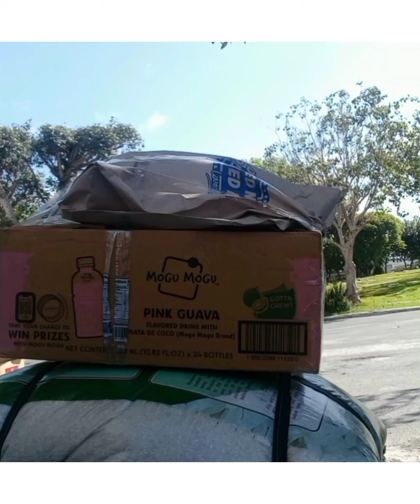how to connect the cable wire to male plug tutorial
how to connect the cable wire to male plug

related how to connect the cable wire to male plug
how to connect wire to male plug
how to connect wire to male connector
how to connect the cable wire to tv
how to connect male and female connectors
how to connect the cable wire to male plug adapter
how to wire a male plug
how to connect a wire to a plug
how to connect the cable wire to male plug box
how to connect the cable wire to male plug black
how to connect the cable wire to male plug bayonet
how to connect the wire to the plug
male plug connector wiring diagram
how to connect the cable wire to male plug connector
how to connect the cable wire to male plug cable
how to connect the cable wire to male plug connection
how to connect the cable wire to male plug cover
how to connect the cable wire to male plug coaxial
how to connect the c wire on a thermostat
how to connect the cable wire to male plug diagram
how to connect the cable wire to male plug directly
how to connect the cable wire to male plug dj
how to connect the cable wire to male plug ends
how to connect the cable wire to male plug extension
how to wire male electrical plug
how to connect the cable wire to male plug female
how to connect wire to female plug
f type male to female connector
how to connect the cable wire to male plug ground
how to connect the cable wire to male plug go
how to connect the cable wire to male plug gauge
how to connect the cable wire to male plug generator
how to connect the cable wire to male plug harness
how to connect the cable wire to male plug holder
how to connect the cable wire to male plug how
how to connect the cable wire to male plug in
how to connect the cable wire to male plug instructions
installing male plug
how to connect the cable wire to male plug jack
how to connect the cable wire to male plug jumper
how to connect the cable wire to male plug kit
how to connect the cable wire to male plug keystone
how to connect the cable wire to male plug keyboard
how to connect the cable wire to male plug laptop
how to connect the cable wire to male plug light
how to connect the cable wire to male plug line
how to connect the cable wire to male plug lowes
how to connect the cable wire to male plug male
how to connect the cable wire to male plug modem
how to connect the cable wire to male plug mobile
how to connect the cable wire to male plug mini
how to connect the cable wire to male plug mount
how to connect the cable wire to male plug outlet
how to wire a male plug on an extension cord
how to connect the cable wire to male plug plug
how to connect the cable wire to male plug power
how to connect the cable wire to male plug port
how to connect the cable wire to male plug phone
how to connect the cable wire to male plug pinout
how to connect the cable wire to male plug pigtail
how to connect the cable wire to male plug quad
how to connect the cable wire to male plug quick
how to connect the cable wire to male plug rv
how to connect the cable wire to male plug receptacle
how to connect the cable wire to male plug rca
how to connect the cable wire to male plug reddit
how to connect the cable wire to male plug romex
how to connect the cable wire to male plug replacement
how to connect wire to rca plug
how to connect the cable wire to male plug socket
how to connect the cable wire to male plug samsung
how to connect the cable wire to male plug splitter
how to connect the cable wire to male plug switch
how to connect the cable wire to male plug terminals
how to connect the cable wire to male plug types
how to connect the cable wire to male plug tv
how to connect the cable wire to male plug telephone
how to connect the cable wire to male plug up
how to connect the cable wire to male plug uk
how to connect the cable wire to male plug urban
how to connect the cable wire to male plug video
how to connect the cable wire to male plug vertically
how to connect the cable wire to male plug valve
how to connect the cable wire to male plug wiring
how to connect the cable wire to male plug xbox
how to connect the cable wire to male plug xlr
how to wire a male xlr connector
how to connect the cable wire to male plug youtube
how to connect the cable wire to male plug yellow
how to connect the cable wire to male plug you
how to connect the cable wire to male plug zero
how to connect the cable wire to male plug zip
how to connect the cable wire to male plug zeus
how to connect the cable wire to male plug 007
how to connect the cable wire to male plug 000
how to connect 2/0 wire
how to connect the cable wire to male plug 12v
how to connect the cable wire to male plug 12-gauge
how to connect the cable wire to male plug 220
how to connect the cable wire to male plug 2022
2 wire male connector
2 wire male electrical plug
3 prong male plug wiring diagram
3 wire male connector
3 wire connector male female
how to wire a 3 prong male plug
how to wire a 4 prong male plug
4 wire male and female connector
how to connect 4 wire to 2 wire